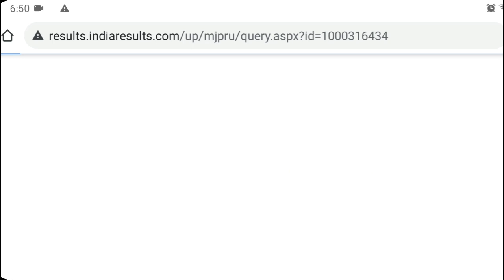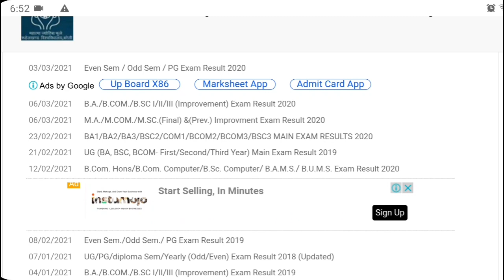MJPRU Improvement Result 2020 आ गया, Bsc ,B.A, B.com, M.a, M.Sc, Com, paper hacker